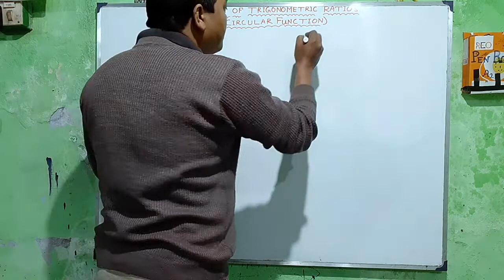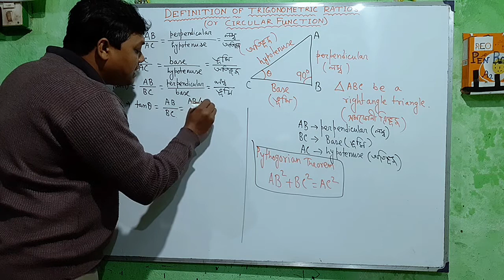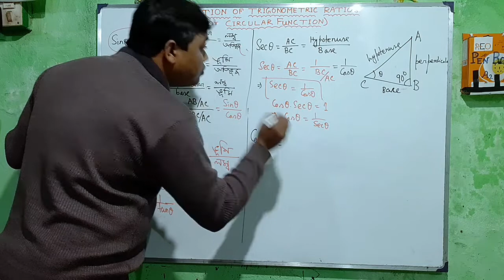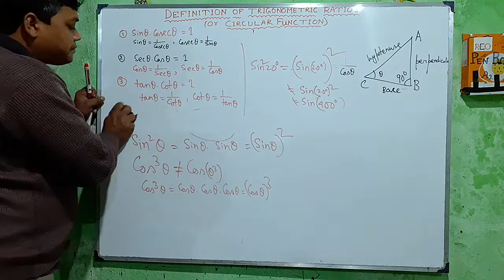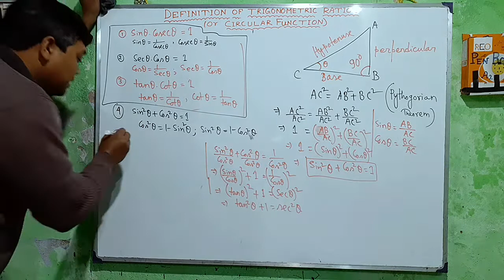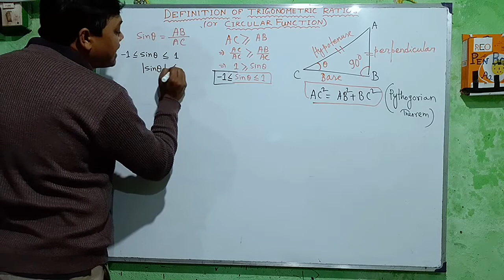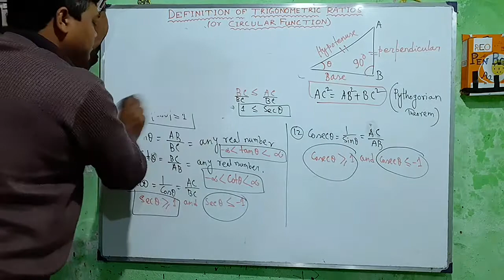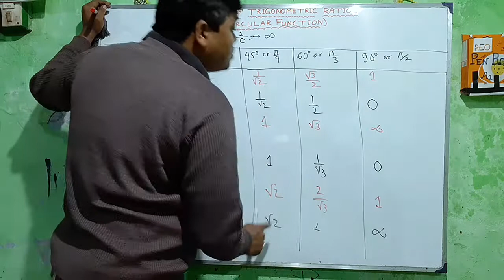Trigonometry-(2) by Dr Md Rajjak Gazi#X#XI#Diploma#Competitive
Definition of Trigonometric Ratios or Circular Functions